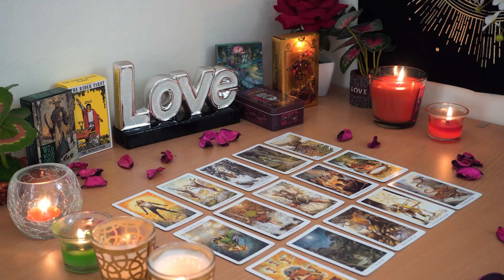VIRGO💘 They Are Watching You. Something BIG is Happening Behind the Scenes Virgo Tarot Love Reading